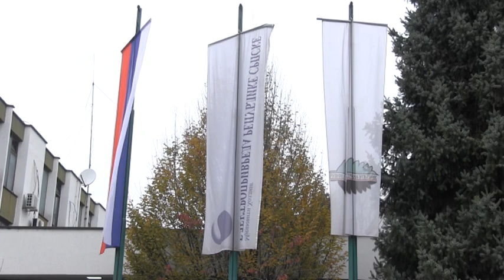PARASTOS I POMEN POGINULIM RADNICIMA RITE UGLJEVIK